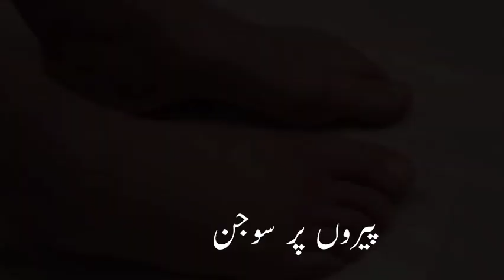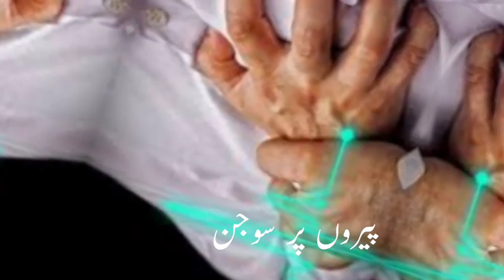Swollen Feet problem | Dr.Khurram RPh. | پاؤں میں سوجن کی وجوہات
Kidney Liver and swollen feet connection| Dr.Khurram
Liver cirhosis| what is liver cirhosis| Liver problems| Fatty liver disease home remedies| fatty liver pain|
Fatty Liver|Fatty Liver Symptoms | 9 Signs Of Fatty Liver
We will discuss important foods that can improve liver health Fatty Liver Symptoms | 9 Signs Of Fatty Liver | Fatty Liver Causes And Treatment .. in this video we will discuss about  important foods that can improve liver health and some major signs of fatty liver disease , we will also discuss fatty liver causes along with treatment and life style changes to reverse
steatosis
fatty liver causes
hepatic steatosis
fatty liver symptoms in females
fatty liver pain
جگر خراب ہونے کی 9 علامات|
This video is for general informational purposes only. It should not be used to self-diagnose and it is not a substitute for a medical exam, cure, treatment, diagnosis, and prescription or recommendation. It does not create a doctor-patient relationship between Dr.Khurram RPh and you. You should not make any change in your health regimen or diet before consulting a physician and obtaining a medical exam, diagnosis, and recommendation. Always seek the advice of a physician or other qualified health provider with any questions you may have regarding a medical condition.